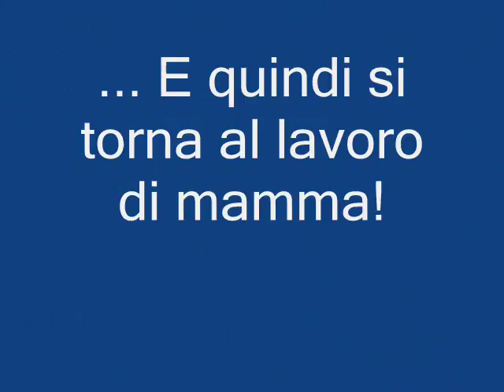Fuffi sterilizzata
Una situazione che abbiamo scelto per la nostra gattina, per non farla soffrire quando le verrà ancora l'estro: è una gatta che sta sempre a casa e che ha avuto 5 piccoli sempre con un gatto di casa, "matrimonio combinato"!